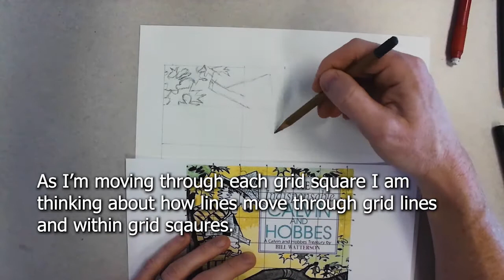Calvin and Hobbes Watercolor Painting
In this video I will show you how to use a grid to create a Calvin and Hobbes watercolor painting.